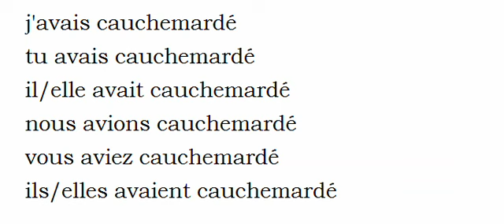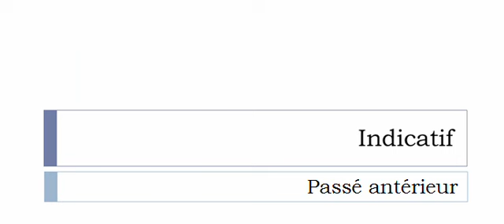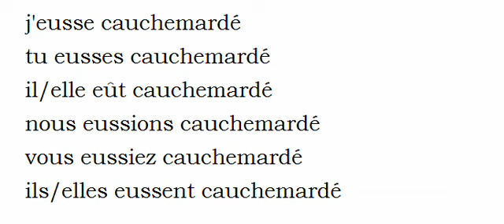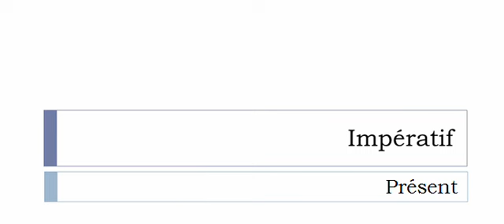Imparare il francese = Coniugazione = Cauchemarder